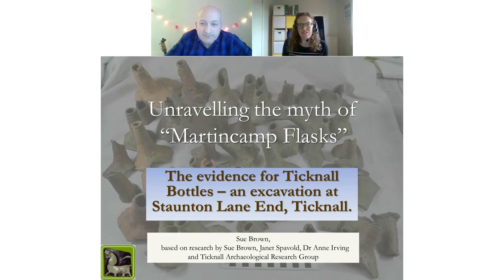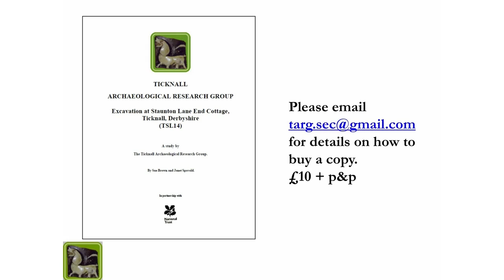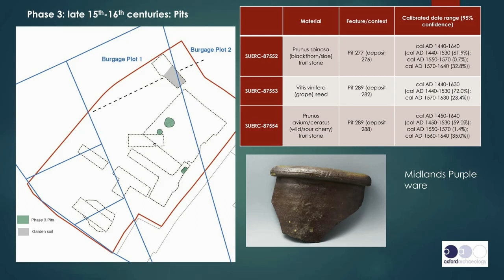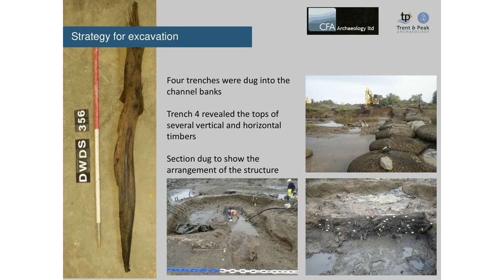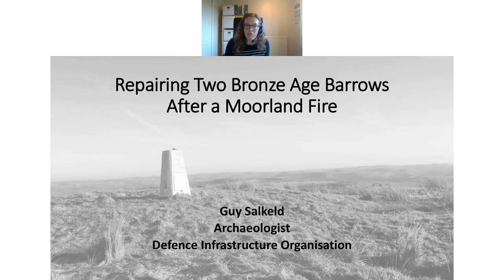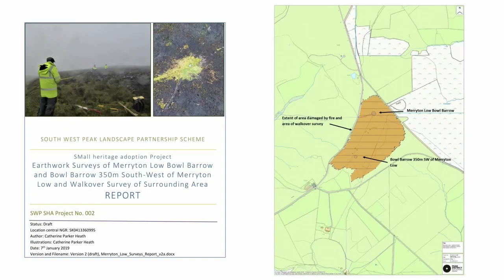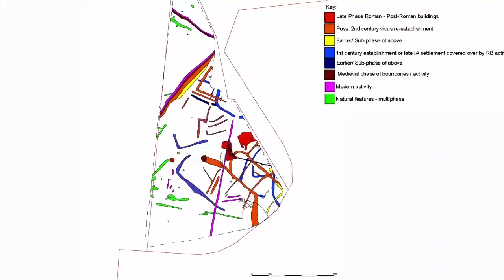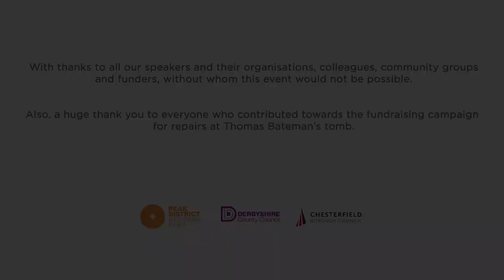Derbyshire Archaeology Day - Part One - 5 February 2021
Welcome to part one of our 'virtual' Derbyshire Archaeology Day 2021.

Thanks to all our speakers and their organisations, colleagues, community groups and funders, without whom this event would not have been possible.

And a huge thank you to everyone who contributed towards the fundraising campaign for repairs at Thomas Bateman's tomb!